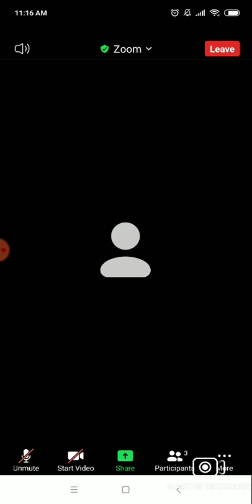Stokiometri: Hukum Kekekalan Massa